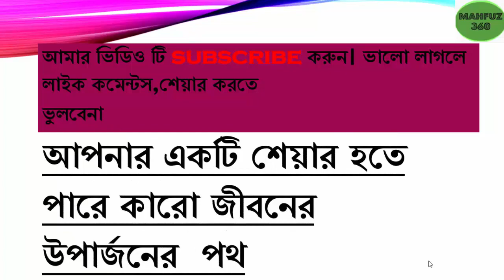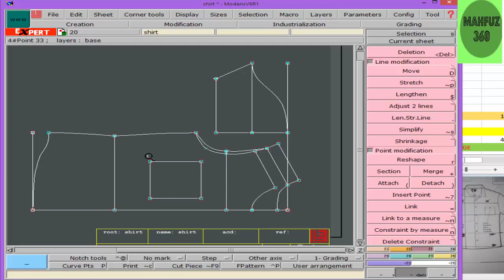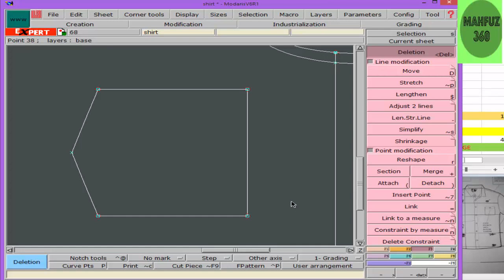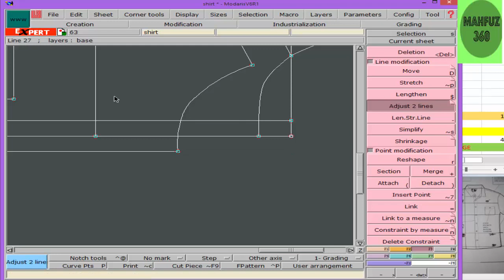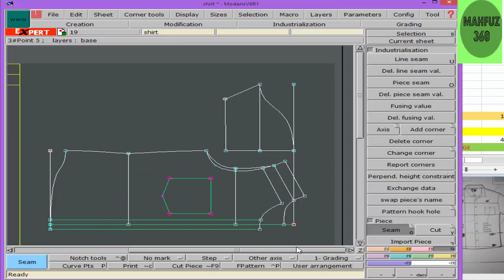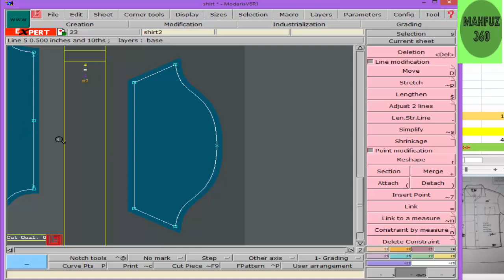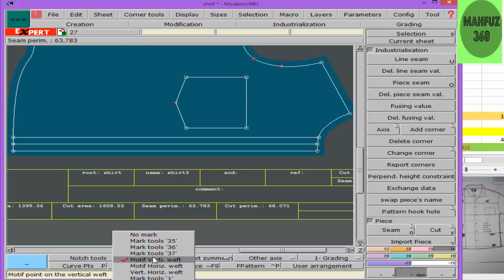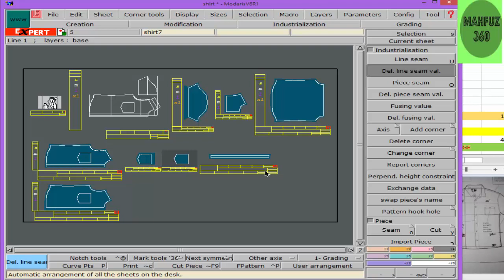make a lectra modarice short sleeve shirt tutorial bangla pate 2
make a lectra modarice short sleeve shirt